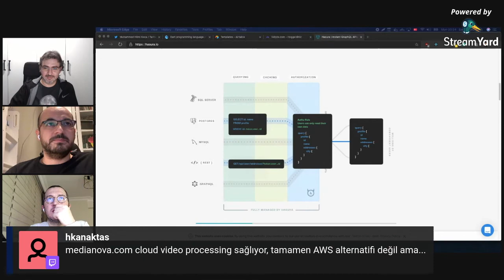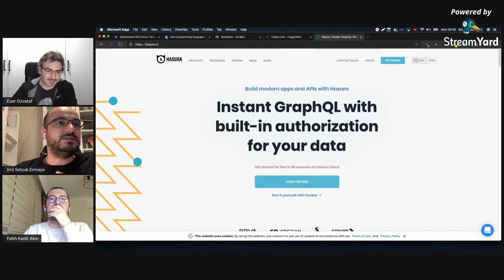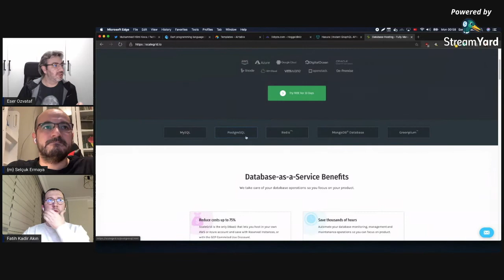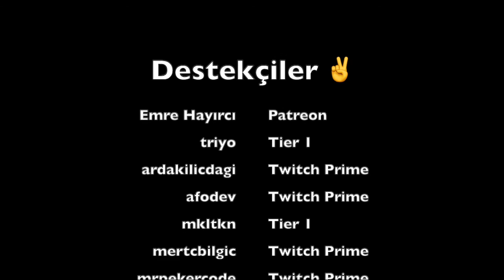(Klip) Yerel Bir Bulut Sağlayıcı Neden Olmuyor? - 10 Ocak 2021 Yayını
Canlı yayınımızdan bir kesittir. Canlı yayın olduğunda haberdar olmak üzere hem youtube hem de twitter üzerinden takip edebilirsiniz. Bekleriz :)

Yayında katılımcı olan Fatih Kadir Akın, Selçuk Ermaya başta olmak üzere tüm destekçi ve izleyicilere teşekkürler!